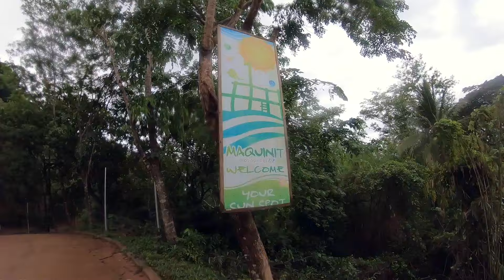Maquinit Hotspring (Lunes, 11 junio 2018)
Maquinit Hot Spring en Corón. Agua a 40 grados tras un paseo de 5 kilómetros. Mejor ir caminando que en triciclo. Aunque solo sea por aquella frase de “Yo soy una parte de todo aquello que he encontrado en mi camino”, de Alfred Tennyson.